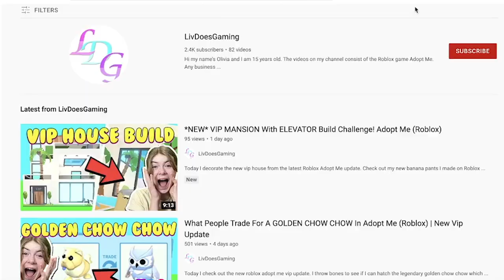Trading ONLY Golden Pets In Adopt Me (Roblox)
Today I only trade golden pets in Roblox Adopt Me.

All New Penguins And New Pet Iris Water Spaniel
Neon Fly Ride Snow Owl Worth Roblox Adopt Me 2022
Dont Pick The Wrong Door In Adopt Me Roblox | Giving Away Free Pets And Items

Roblox user @ItsSimplyOlivia

Other Youtubers!
PlayAdoptMe: 🕺NEW CHOW-CHOW PET! 🐶 NEW VVIP Mansion & Biodome House + Cool 1950s Furniture! 🚀 Adopt Me! On Roblox
⏰ LIMITED TIME BUTTERFLY SANCTUARY! 🦋🧙‍♂️ High-Fantasy Furniture! ✨Weekly News! Adopt Me on Roblox
Sopo Squad Gaming: Trading Adopt Me Golden Bones! You Won't Believe These Offers! OMG Roblox
Cookie Cutter: How To Get All 6 New Butterflies In Adopt Me New Pet Update! Roblox Adopt Me News